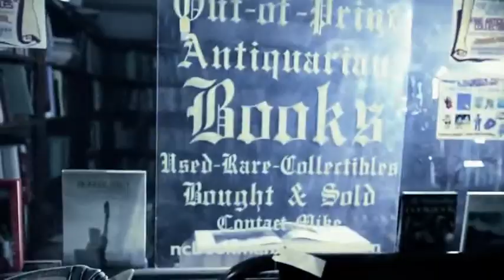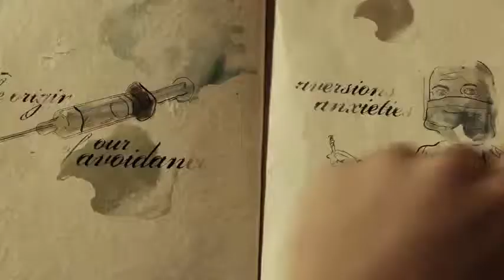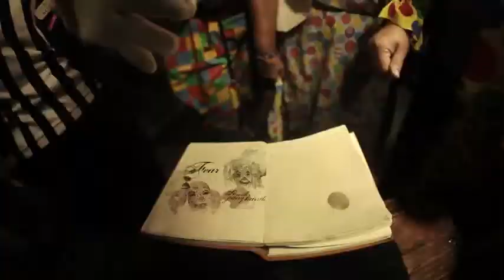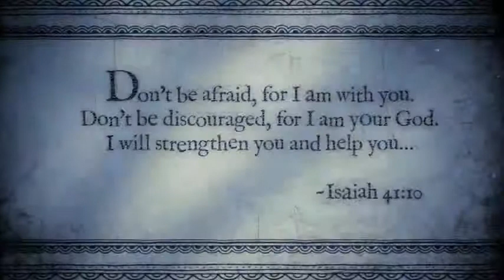PETERS Andrew Ransom Presents A Frightful Discovery